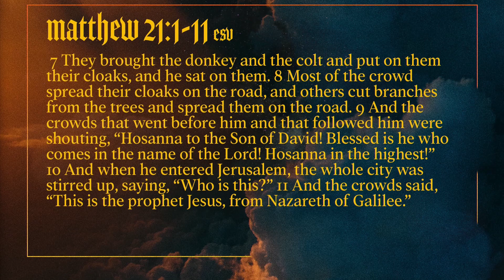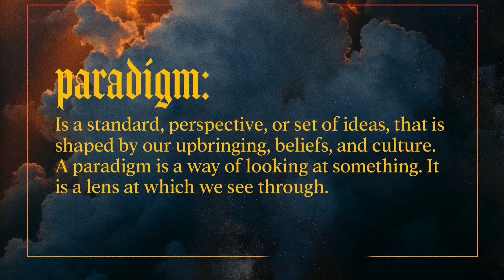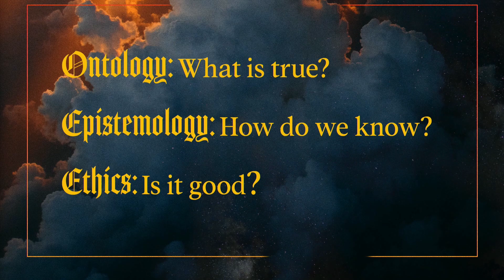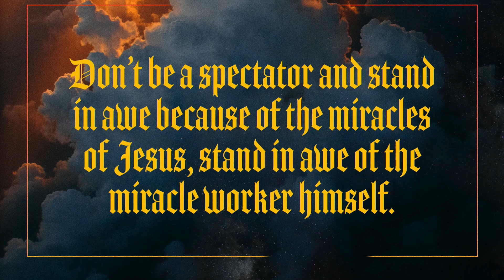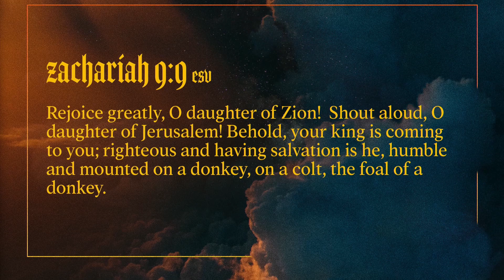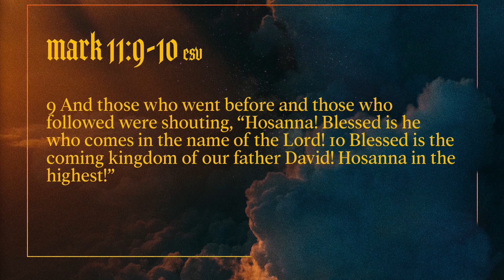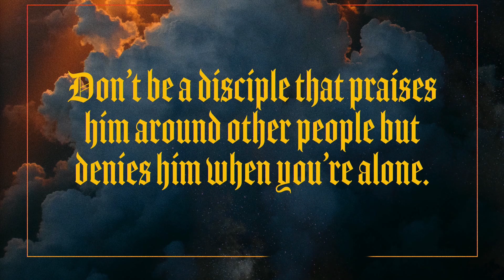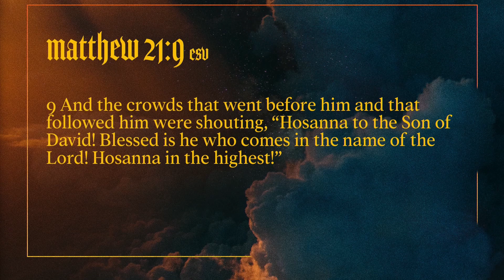Don't Miss It - Ps. Rick Scadden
Our paradigm, our perspective shapes the way we view the world around us. Do we have a paradigm of Jesus and His sacrifice for us that is rooted in truth? As we head into Easter, let's allow Him to renew our perspective and set our gaze back upon Him so we don’t miss it!